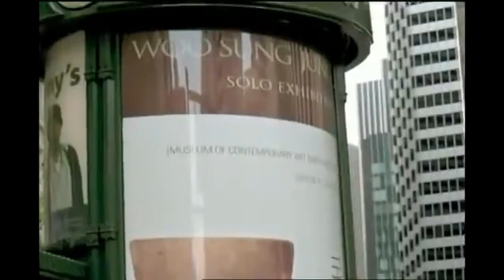Lim Su Yeong FAN MUSIC VIDEO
*** I know Miss Su Yeong is a korean actress and I love her and this is a Chinese song I like ***